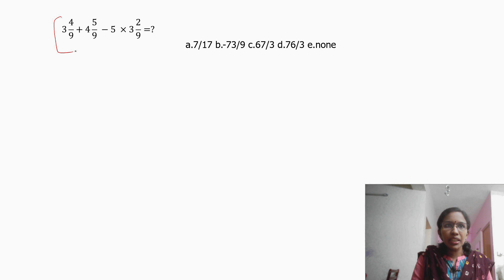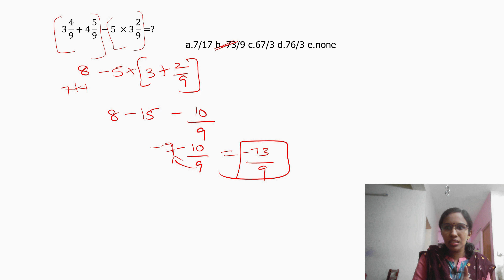Simplification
Free Syllogism notes PDF

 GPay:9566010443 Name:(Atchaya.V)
or
Net banking:
Bank account details:
Name:Atchaya V
Bank:State bank of india (SBI)Madipakkam  chennai
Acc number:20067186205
Ifsc code:SBIN0005199

Note:While making payment please
"name:VocabP2C”
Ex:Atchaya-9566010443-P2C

After payment send screenshot to this number through  whatsapp/telegram:
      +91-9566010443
or mail the screenshot to :

Our paid Course:
English video Course for Any Competitive Exams/Bank Exams:
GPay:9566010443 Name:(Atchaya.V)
or
Net banking:
Bank account details:
Name:Atchaya V
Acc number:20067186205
Ifsc code:SBIN0005199

Note:While making payment please mention in description your
 “name-mobile number-P2C”
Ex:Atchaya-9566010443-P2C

Other paid courses:
Bank Exam practice PDF Course:
Rs.350 only